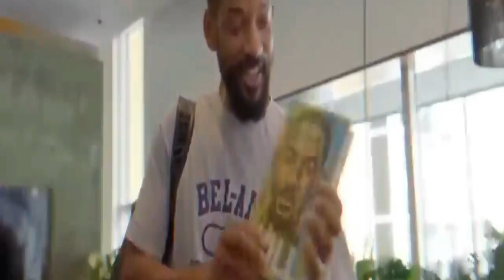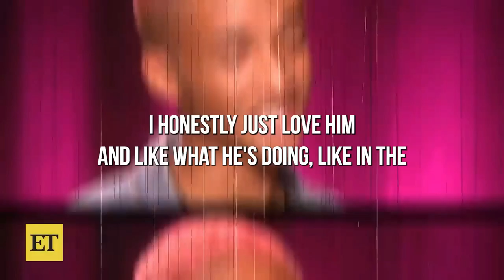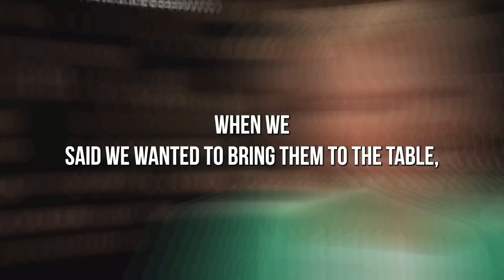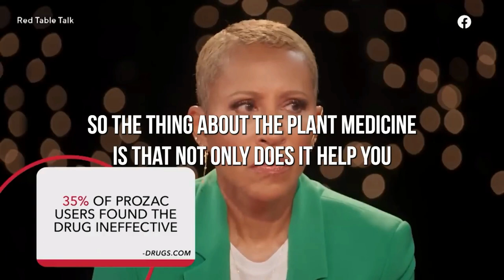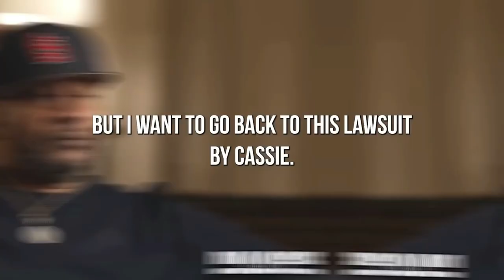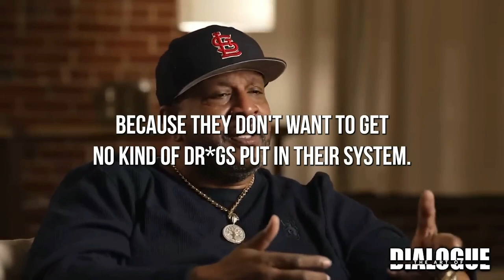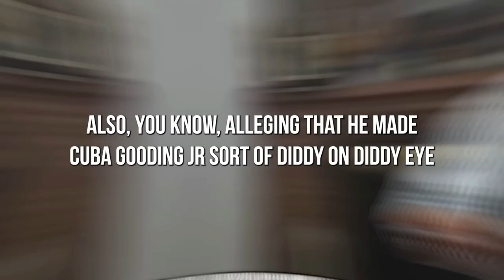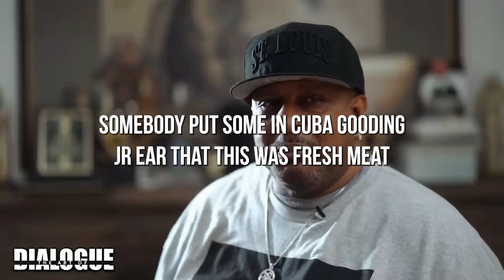Jaguar Wright Told Horrifying Rumors About Diddy and Will Smith | They R@PED Jaden?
Keep watching for the latest celebrity news, gossip, and updates. We cover breaking stories, celebrity couples, Hollywood scandals, entertainment news, and more.

Inspired by Pop Plug, Spill Today, Just In, and other top channels.